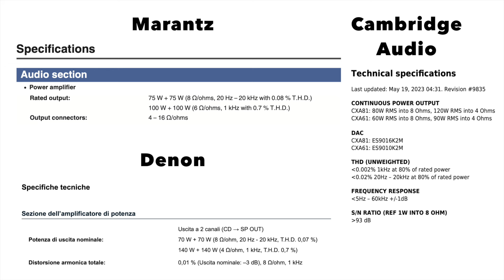Impianto HiFi: da quanti Watt deve essere il mio AMPLIFICATORE?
Quanti Watt deve avere il mio Amplificatore? Mi basta uno da 100 Watt per il mio impianto Hi-Fi o me ne serve uno più potente? Scopriamo insieme quale dovrebbe essere la potenza del nostro amplificatore e perché tutta questa corsa ai Watt non ha poi così tanto senso.

Chi Siamo:
Hynsen Web Agency
  I nostri servizi:
    - Siti Web
    - E-Commerce
    - Gestionali Custom
    - App mobile iOS & Android
Visita il nostro sito per maggiori informazioni:

Computer per montaggio
Riprese video con iPhone
Microfoni Lavalier
Luce led ring

Grazie!!!

0:00 Intro
1:50 Sensibilità dei diffusori
6:41 Ambiente d’ascolto
8:55 Potenza amplificatore
11:16 Conclusioni